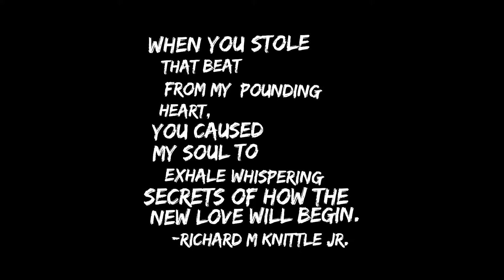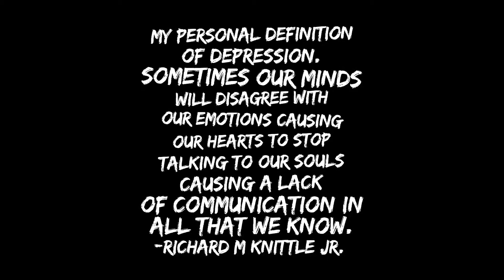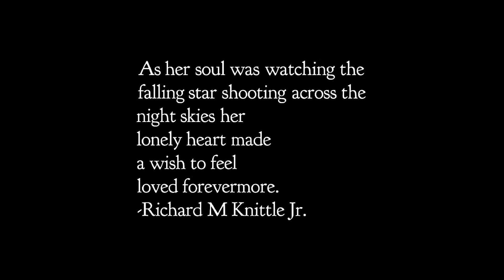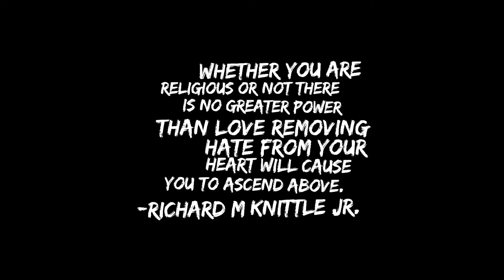More spilled ink to showcase the works of Poet Richard M Knittle Jr.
More spilled ink to showcase the works of Poet Richard M Knittle Jr. July 25, 2019